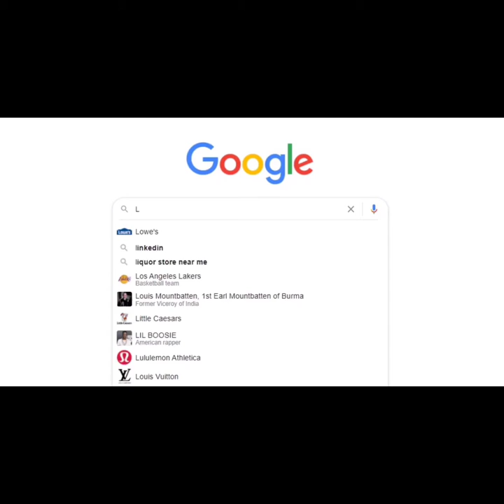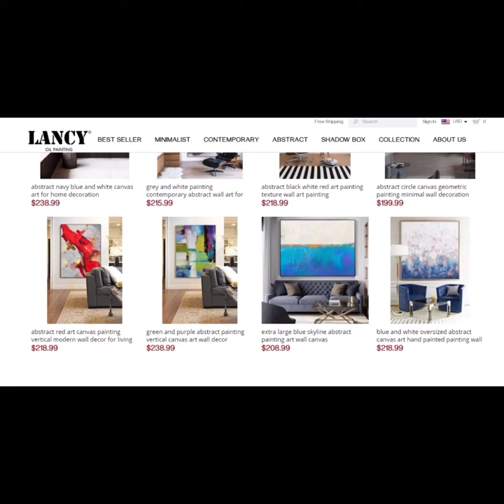Home hand-painted art, living room flower paintings, corridor porch peony murals (customized)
Tianzhu peony, life is like a flower, condensing the time of life into the lasting fragrance in the river of years. The background of light and shadow makes the flower clusters more beautiful, and enjoy the splendor and tranquility that belongs only to you in the country of radiance!（Lancy Oil Painting）